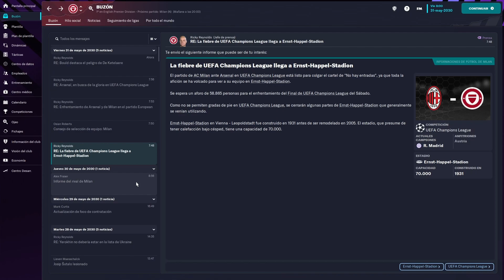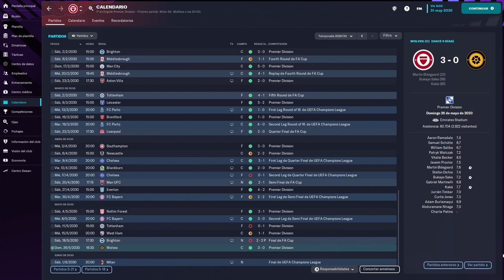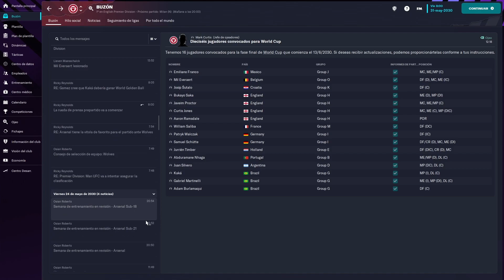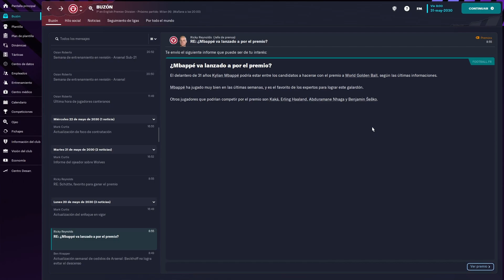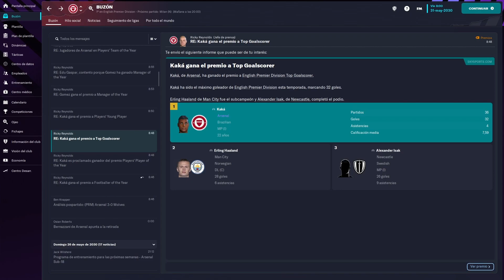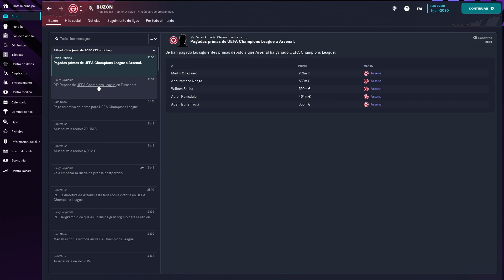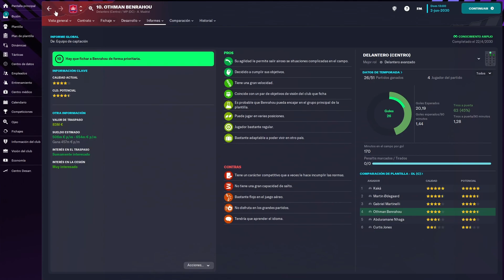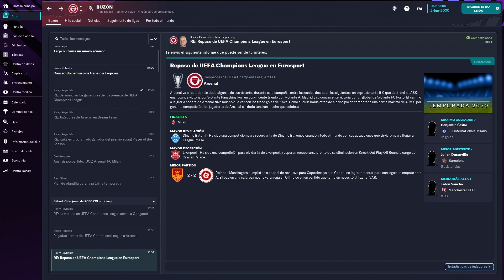¿¿¿Campeones De Europa??? DEL PARO A LA GLORIA, FM 23, Arsenal, Capitulo 40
Llego la hora de la final de la champions, nos iremos a casa con el titulo? o por otra parte volveremos a caer en el ultimo obstaculo solo que ante un rival distinto?